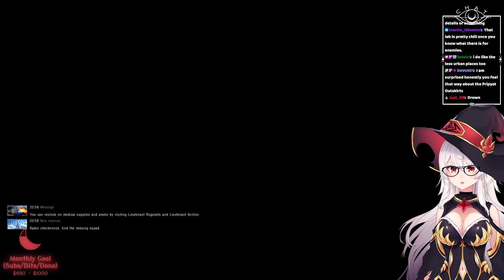S.T.A.L.K.E.R.: Call of Pripyat | Part 6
Hi there my name is Mizuz and I'm a Babiniku (male using female avatar) variety streamer, you can find me 6 days a week on Twitch!